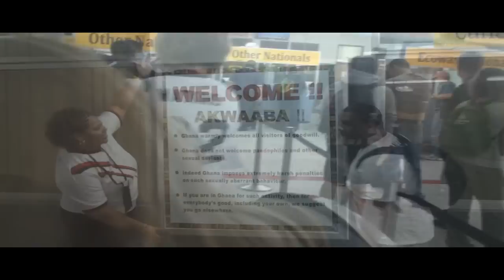Ghana Video Clip HD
Ministering to Teens and Children in Ghana Africa
July 31 to Aug.9 2009